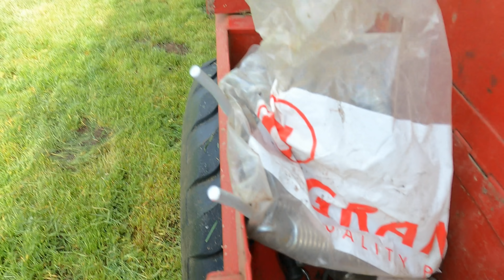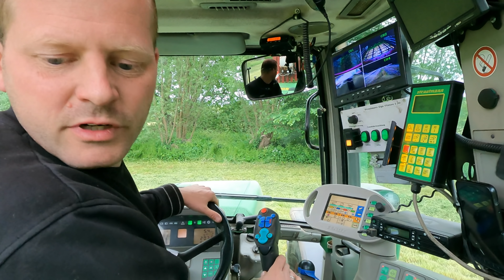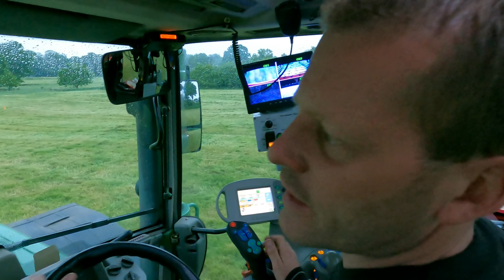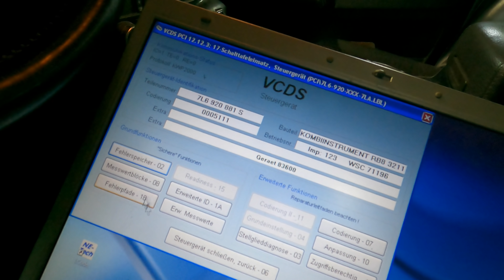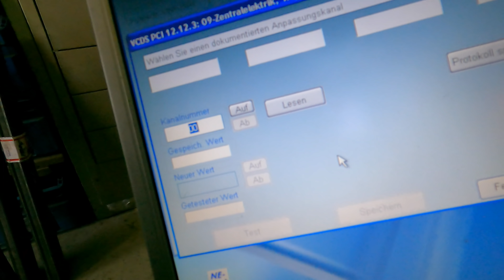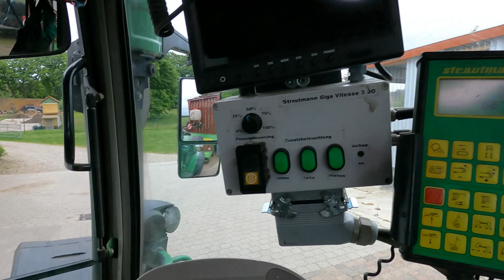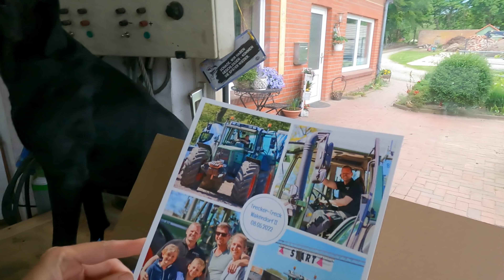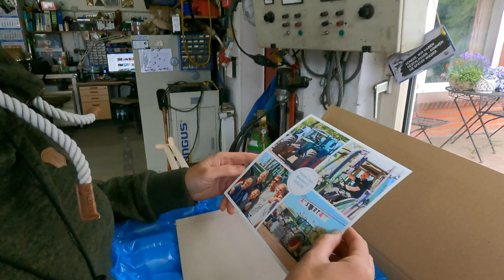LohnerVLOG#161 Kleiner Defekt kann uns nicht bremsen I Fendt 926 Vario mit Strautmann Giga Vitesse 3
In diesem VLOG geht es weiter im 1. Schnitt. Zwischen den Schauern fahren wir Teile des ersten Schnitt mit dem Fendt Vario 926 TMS und unserem Strautmann Giga Vitesse 3DO beim Kunden ein. Hierbei gibt es einen Knall und die Fahrt wird gestoppt. Bei der täglichen Routinekontrolle fällt dann noch mehr auf.
Da der VW Touareg zum TÜV muss geht es an diesem langsam so mit der Abarbeitung einiger Fehler. Ein Scheinwerfer streikt und auch das Luftfahrwerk meckert ab und an.

*Mobile Werkbank Stier
*4 fach Kamerasystem
*Albrecht AE 6120 CB Funkgerät
*CB Funk Antenne T3-27
*Batterietester (Lastmessung)
*Druckluft Ausblaspistolen Satz
*Servicestopfen (Hydraulik/Kraftstoff)
*Fettnippel Reinigungspresse
*Kabelbaum Wickelband (hoch Temp.)
*Mini T-Griff Schwenkkpfknarre
*Schutzkappen Schmiernippel

Filmequipment:
*GoPro HERO9 Black
*DJI mini 2 Drohne

Streamingequipment Trecker:
*Externe Antennen

Streamingequipment Werkstatt:
CAM LINK HDMI auf USB

Katharina:
Steuerfachangestellte